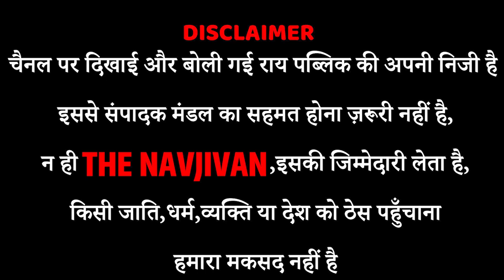दिल्ली MCD चुनाव में केजरीवाल के आगे मोदी ने टेके घुटने Gujrat Election | PM Modi | BJP | AAP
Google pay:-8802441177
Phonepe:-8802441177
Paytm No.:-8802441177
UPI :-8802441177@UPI